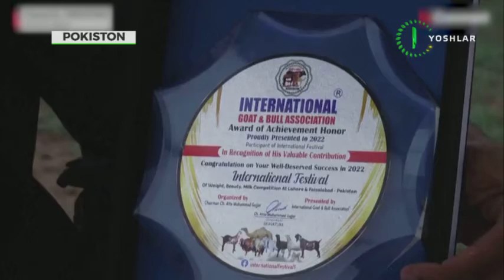Покистонда узун қулоқли эчки боласи машҳур бўлиб кетди.